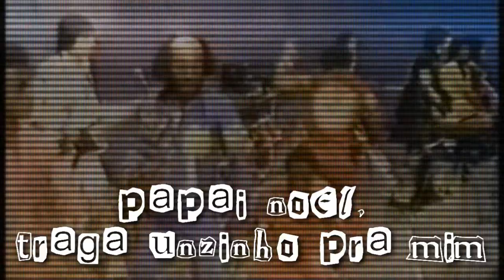pApAI nOEl, trAgA UnzInhO pArA mIm - EA vAcA fOI prO brEjO (clip-pÓstUmO 2013)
...e a vaca foi pro brejo...
(banda brasiliense de ska-core do século passado)

música | papai noel, traga unzinho pra mim

Uma bruxa me falou no ouvido
Que aquele serzinho não deveria ter comido
Mas como a diferença eu iria saber
Gnomo ou duende não consigo entender
Eu não preparo tudo que como
Acho que a culpa é mesmo do mordomo
Sei que a verdade está lá fora
Mas estou com preguiça de sair agora
Quero ficar curtindo a verdade que entendo
Neste ovni tão quentinho aqui dentro
Se um guru em minha testa não tivesse cuspido
Talvez meu problema não tinha sido resolvido

Hoje levantei mesmo como um ser iluminado
Pô mamãe apaga esta luz por que eu já tô acordado
Cabeça de minduim cansaram de me chamar
Mas massinha cinzenta não é mesmo pra modelar?

Pensar?! não sei que chuleta é essa
Talvez pra mim esta coisa presta

Comentaram sobre um tal de terceiro olho
Percebo o problema quando evapora o repolho
Sou tão feliz por ser livre com autenticidade
Com a superstição guiando esta liberdade

Cérebro?! ainda vou ter um sim
Vai papai noel traga unzinho pra mim

Às vezes gostaria até de questionar
Mas é papo de maluco tal questão pensar
Se não tenho nada a lhes oferecer
Esperem até meus discípulos conhecer

Nascimento: 1996 a banda é concebida;
Proposta: fazer um ska rápido e pesado o bastante;
Missão: descrever a tragicomédia que nos obrigaram a viver desde que nascemos; Morte: 2001 a banda bate as botas.

Léo Pimentel - vocal
Rafael Ocrin - vocal
João Paulo Burigo - guitarra
Eduardo Souza - guitarra
Rodrigo "Cabeça" Fortes - bateria
Marconi Fernandes - Trombone
Geovanny Varela - Saxofone
Luiz Fernando Castilho - baixo

montagem do clip-póstumo | léo pimentel (amantedaheresia.blogspot.com)